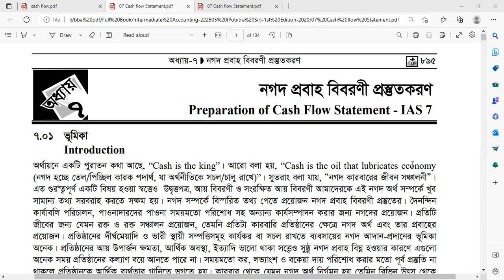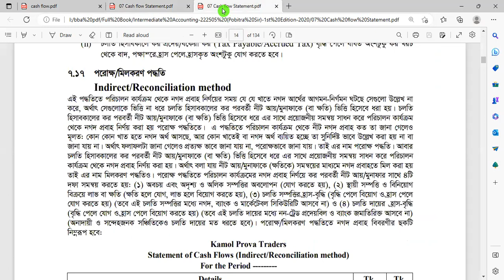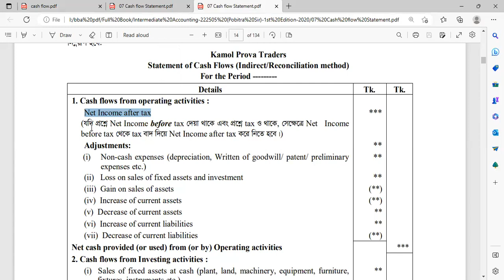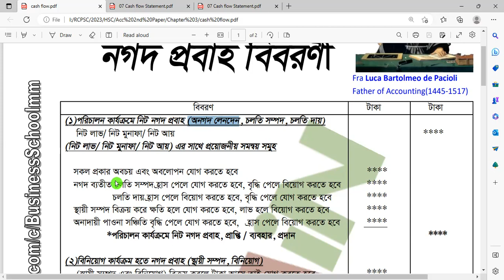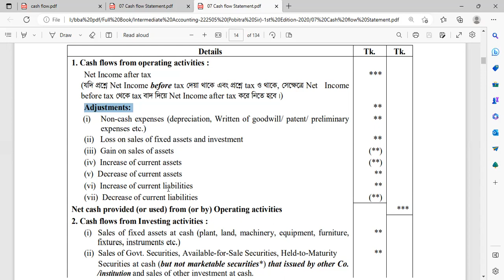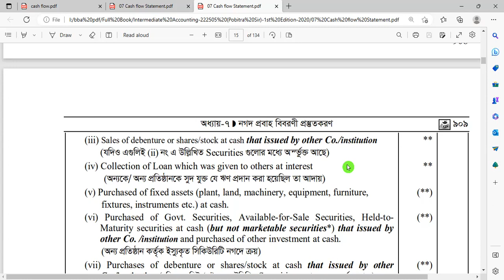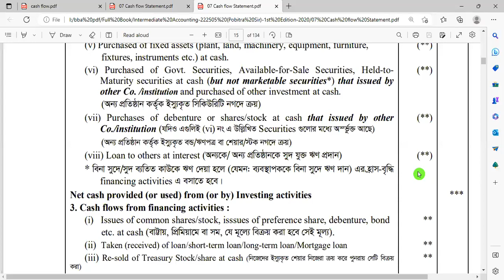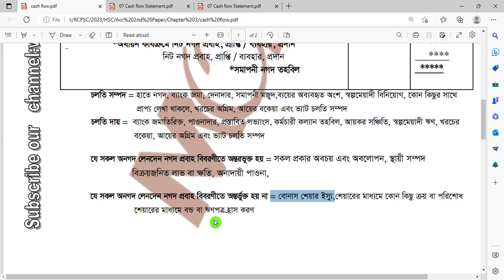BBA BBS Cash Flow Statement Part-1 || Cash Flow Statement Bangla Class || National University